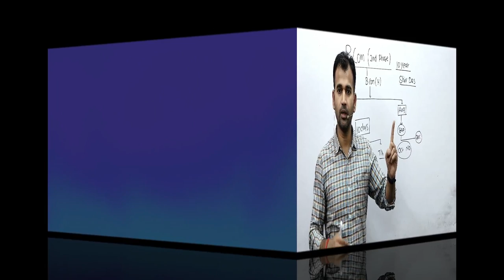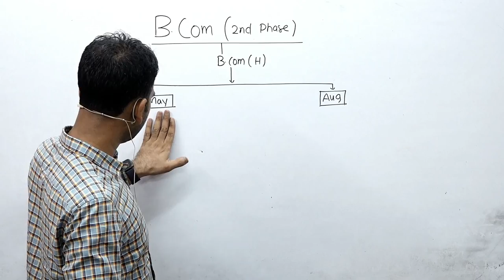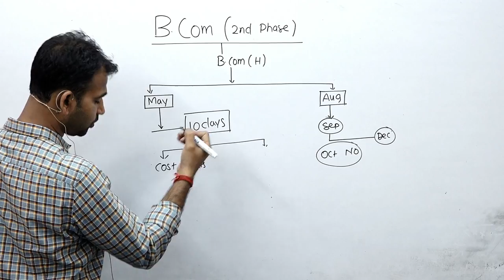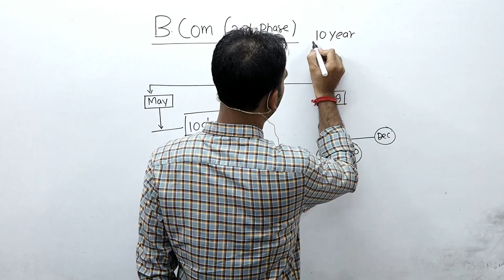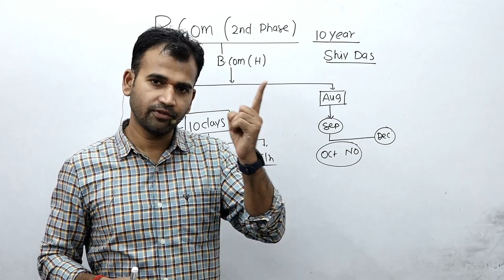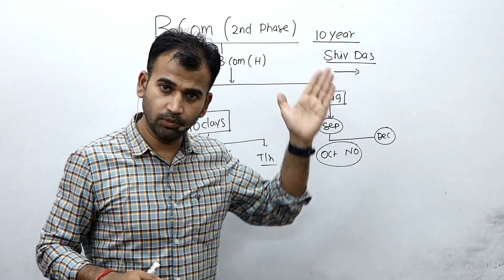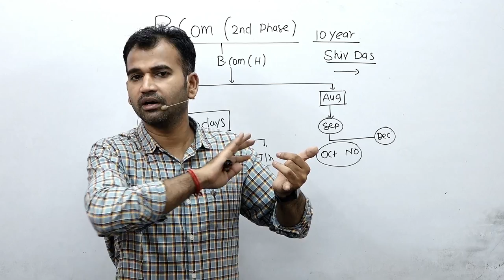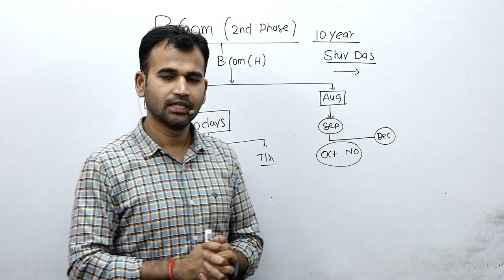du exam || final decision 2nd Phase Exam देना चाहिए या नहीं || du /sol/by anuj kumar sigh